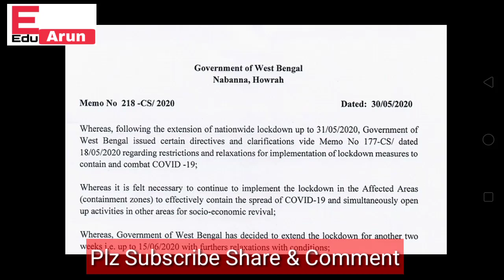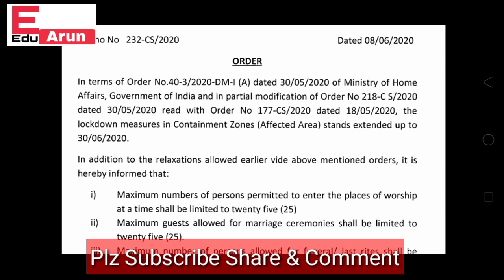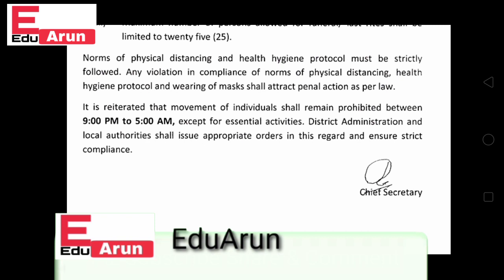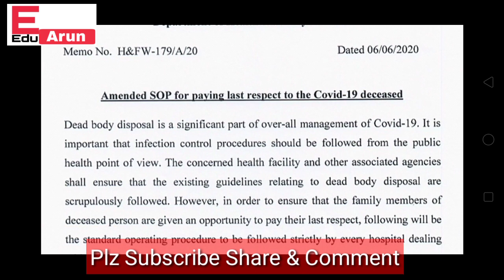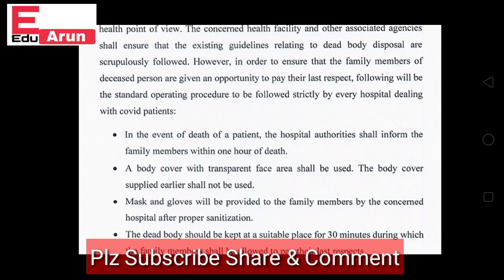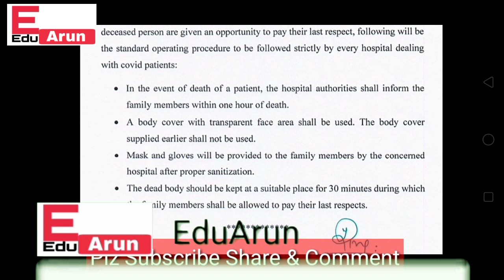পশ্চিমবঙ্গের৩০শে জুন অবধি লকডাউনে কোন্ বিষয়ে ছাড়।মৃত করোনাব্যক্তিকে শেষদেখার বিষয়ে কি বলাহল নোটিশে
পশ্চিমবঙ্গের ৩০ শে জুন অবধি লকডাউনে কোন্ বিষয়ে ছাড় দেওয়া হল ?পূজা/শেষকৃত্য/বিবাহ অনুষ্ঠান কিভাবে করবেন? মৃত করোনা ব্যক্তিকে পরিবারের সদস্যদের শেষ দেখার ক্ষেত্রে কি ব্যবস্থা হল দেখুন বিজ্ঞপ্তিগুলিতে।What is the relaxation on lockdown in West Bengal till June 30? How to do puja / funeral / wedding ceremony? See in the notifications what arrangements are made for the last visit of the deceased Corona person to his/her family members.